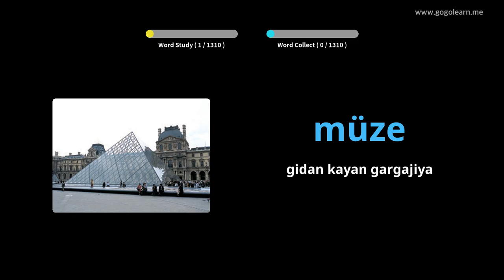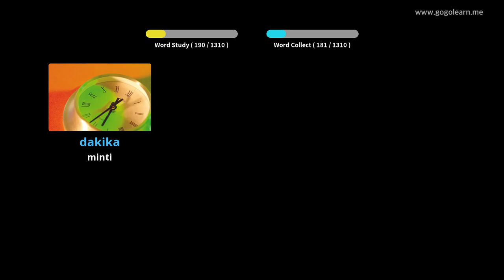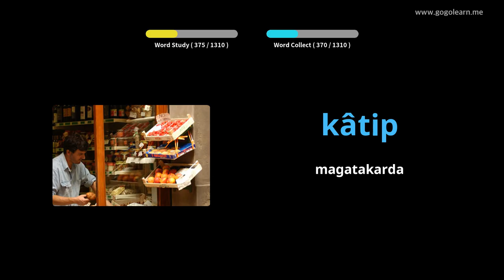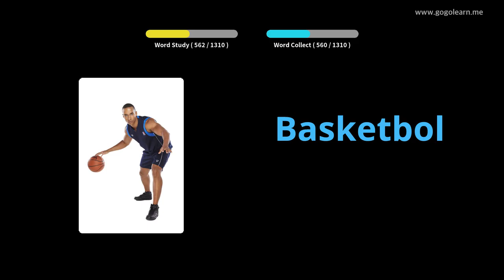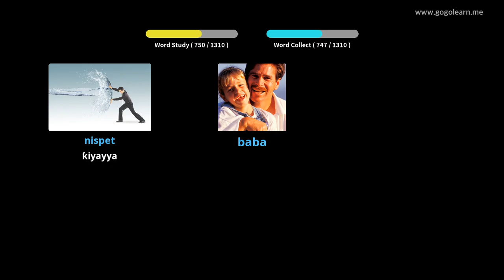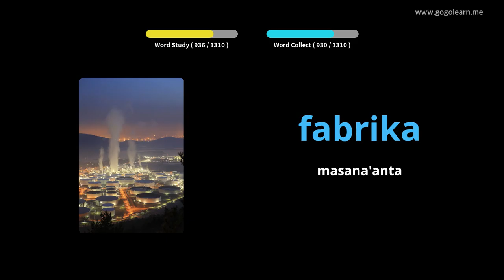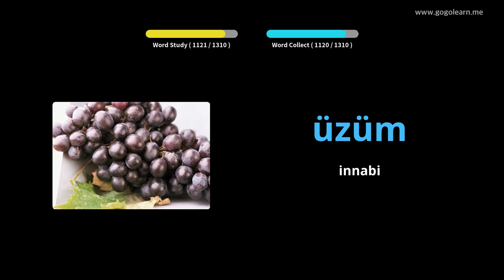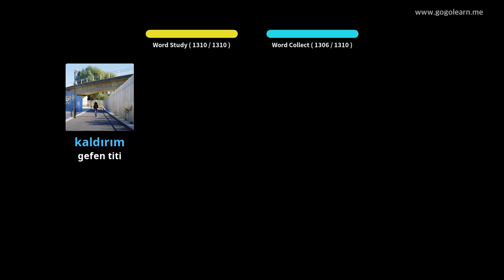Baturke Vocabulary Basic | Golearn